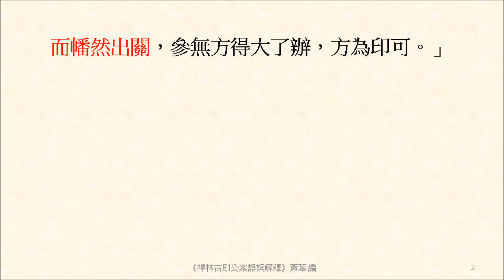既而幡然出關